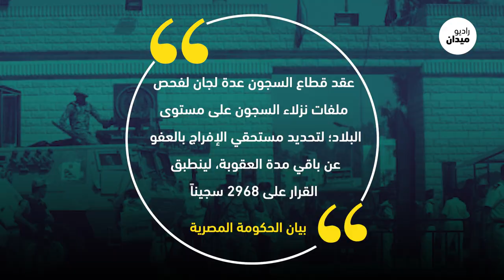ضاقت سجون مصر بالمعارضين